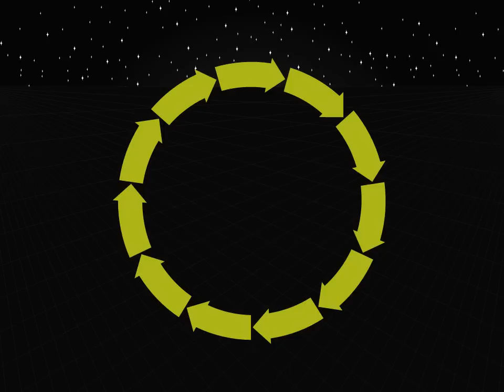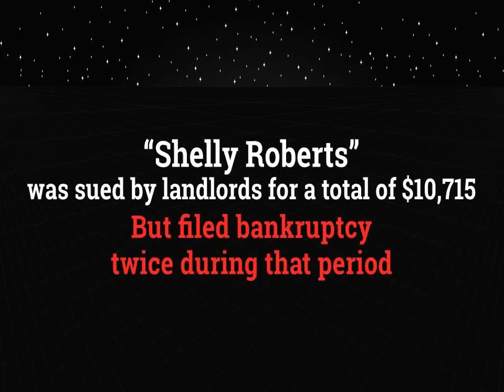The Tenant Predator!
You have got to read this book. So many valuable tools. Even if you don't own rental properties, this book is full of interesting and funny stories.